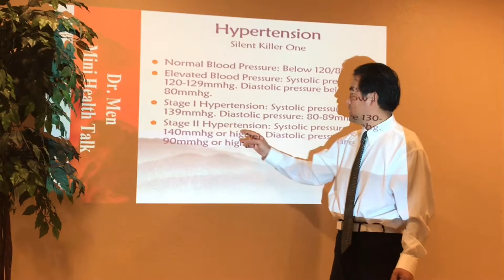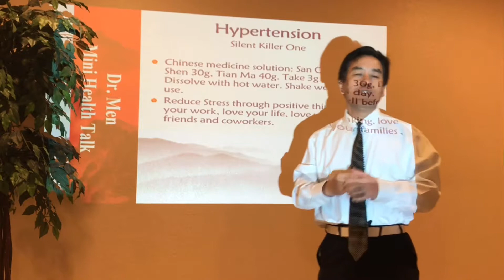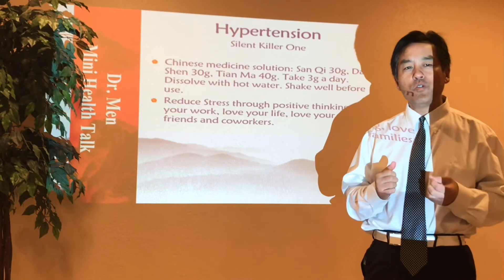Hypertension Solution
Chinese medicine herbal formula to help you reduce the hypertension.

Dr. Beijing Men